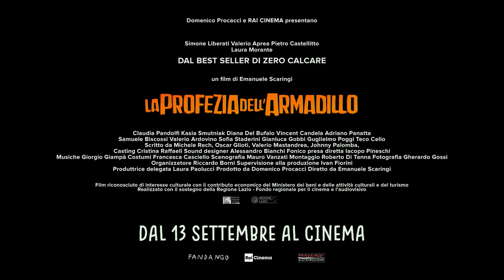La Profezia dell'Armadillo (2018) - Trailer Ufficiale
Regia di Emanuele Scaringi
con Simone Liberati, Pietro Castellitto, Laura Morante, Valerio Aprea, Claudia Pandolfi, Teco Celio, Diana Del Bufalo
Prodotto da Fandango con Rai Cinema

Zero ha ventisette anni, vive nel quartiere periferico di Rebibbia, più precisamente nella Tiburtina Valley. Terra di Mammuth, tute acetate, corpi reclusi e cuori grandi.
Dove manca tutto ma non serve niente. Zero è un disegnatore ma non avendo un lavoro fisso si arrabatta dando ripetizioni di francese, cronometrando le file dei check-in all’aeroporto e creando illustrazioni per gruppi musicali punk indipendenti.
La sua vita scorre sempre uguale, tra giornate spese a bordo dei mezzi pubblici attraversando mezza Roma per raggiungere i vari posti di lavoro e le visite alla Madre. Ma una volta tornato a casa, lo aspetta la sua coscienza critica: un Armadillo in carne e ossa, o meglio in placche e tessuti molli, che con conversazioni al limite del paradossale lo aggiorna costantemente su cosa succede nel mondo.
A tenergli compagnia nelle sue peripezie quotidiane, nella costante lotta per mantenersi a galla, è l’amico d’infanzia Secco.
La notizia della morte di Camille, una compagna di scuola e suo amore adolescenziale mai dichiarato, lo costringe a fare i conti con la vita e ad affrontare, con il suo spirito dissacrante, l’incomunicabilità, i dubbi e la mancanza di certezze della sua generazione di “tagliati fuori”.